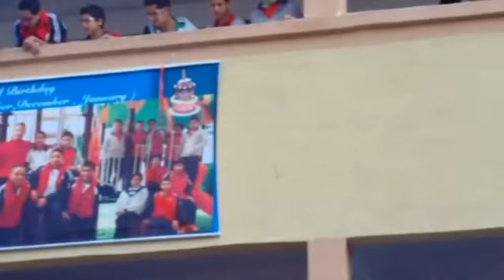حفل أعياد الميلاد للطلبة مواليد شهر ديسمبر ويناير